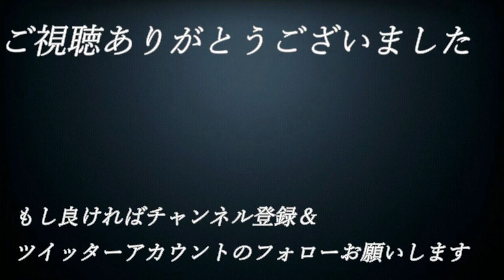【え】#33【単細胞が主人公⁉エンチャントアーム】実況プレイ